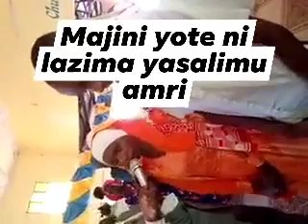MAJINI YASALIMU AMRI KWA YESU